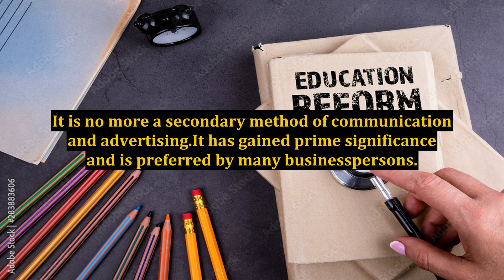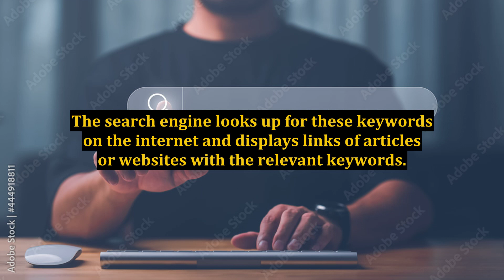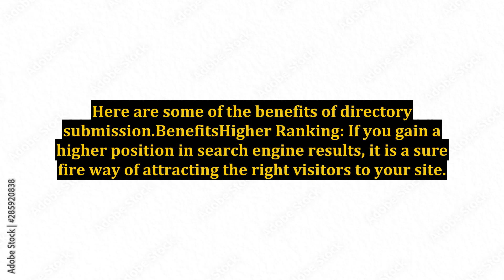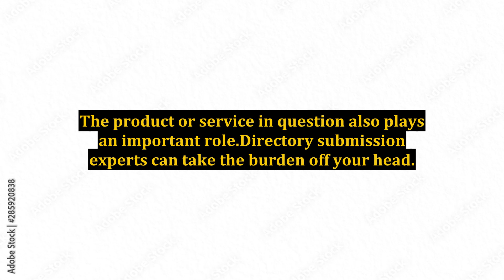Benefits of Directory Submission